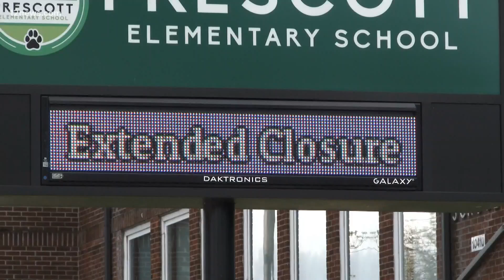Arizonans share their journey back to normalcy after receiving the COVID-19 vaccine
As more and more people get vaccinated many are just hoping to return to a more normal life. Here are three Arizonans and how they are trying to get back to normal.